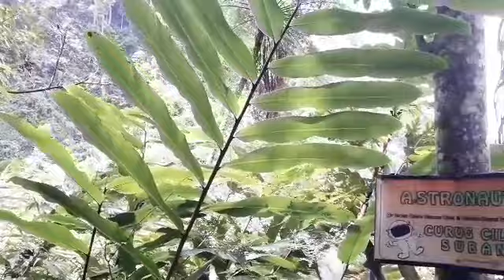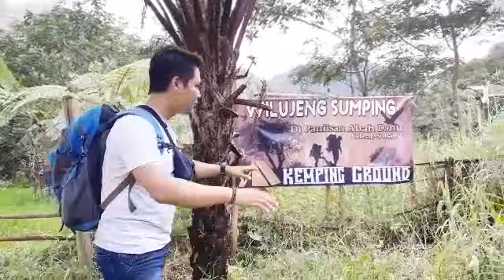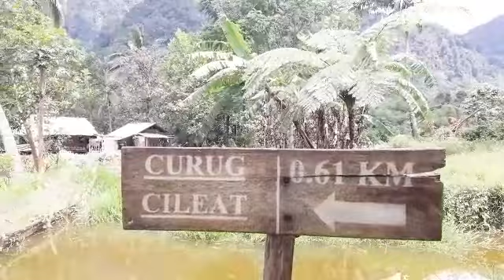Curug Cileat - Sang Rajanya Curug Di Subang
Subang selatan dianugerahi panorama alam yang luar biasa. Curug-curug atau air terjun inidah menghiasi tebing-tebingnya mengundang siapapun untuk mengunjunginya. Salah satu curug di Kecamatan Cisalak yang sering dikunjungi adalah Curug Cileat. Medan yang lumayan berat tak menyurutkan pengunjung untuk berkunjung ke curug ini. Butuh waktu sekitar 2.5 jam untuk bisa mencapai curug ini dari kampung terdekat yaitu kampung Cibago, Desa Mayang. Terdapat 3 curug lainnya yang akan dilewati ketika menuju curug Cileat, yaitu Curug Citorok, Curug Cimuncang lebak dan Curug Cimuncang Pasir. Dibalik keeksotisannya curug Cileat memiliki beberapa cerita yang mungkin Anda tidak mengetahuinya.